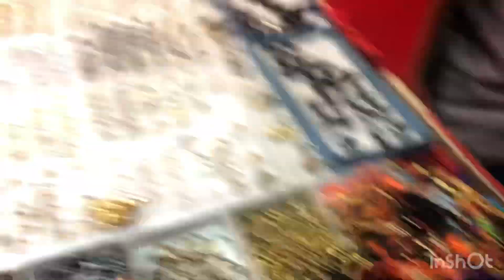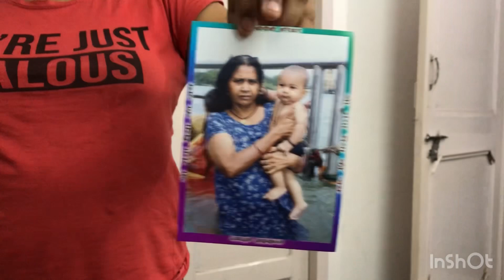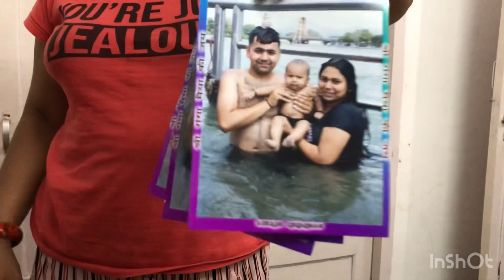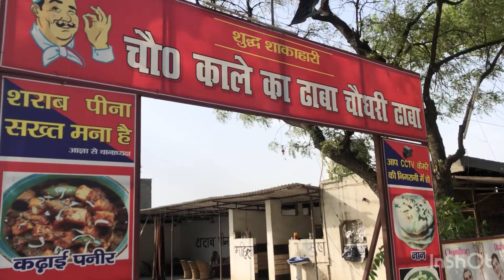HARIDWAR PHOCH GYE RAATO RAAT🤣😍🙏